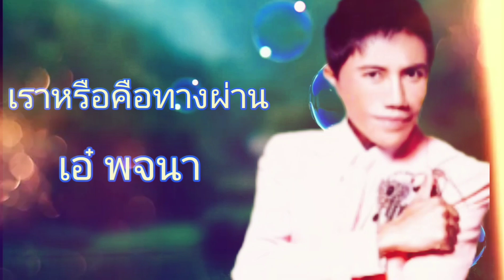พจนา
เธอเดินเข้าสู่ประตูวิวาห์
รอยยิ้มเต็มดวงใบหน้า
น่าอิจฉาเสียจริงเหลือนั่น
แขกเหรื่อมากมาย หญิงชายนับได้เกือบพัน
ค่ำลงเขาคงสุขสันต์ ไม่ต้องบอกก็คงจะรู้
หรือเป็นทางผ่านให้เธอเท่านั้น
รักกันแล้วไม่ได้กัน สุดจาบัลย์ช้ำจนหดหู่
มีอย่างที่ไหน คนอยู่ไกลคว้าไปชื่นชู
อยู่ใกล้เรายังไม่รู้ ว่าคนรักเราจะแต่งงาน
ตื่นตอนเช้า น้องสาวเอาข่าวมาบอก
เราตกตะลึงแทบช๊อค แล้วเธอไม่บอกเมื่อวาน
ปล่อยให้ดีใจ เหมือนแม่ไก่ได้จิกข้าวสาร
ฉันคงจะเป็นทางผ่าน รักนั้นมันเพียงลมลม
เสียใจเสียหลักอกหักอ้างว้าง
หน้าตาไม่อยากจะล้าง
ปิดหน้าต่างรักจางจนขม
ต่อมานมนาน ถูกเขาหว่านด้วยเงินจนล้ม
ผมจนไม่มีจะขม รักลอยลมสวีวี่วี